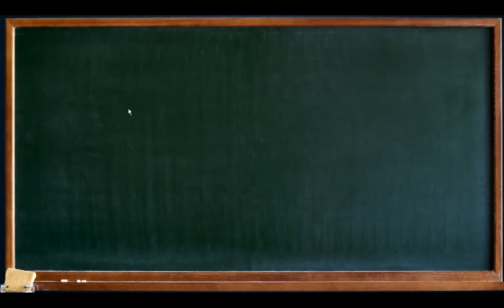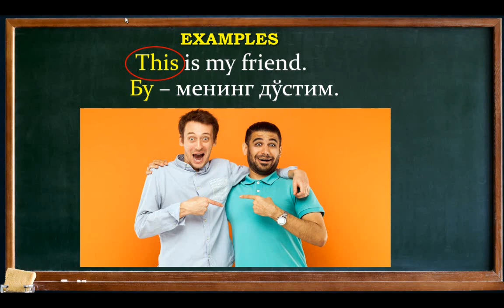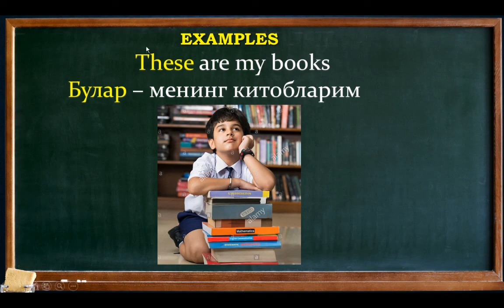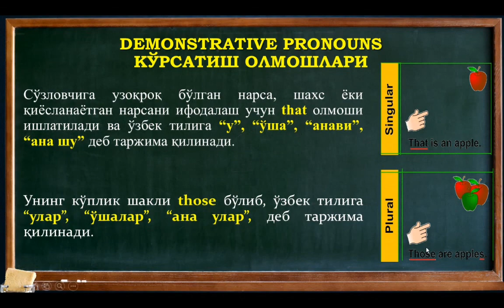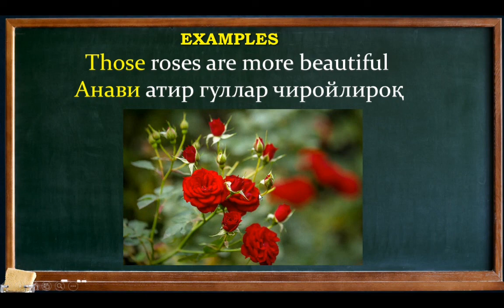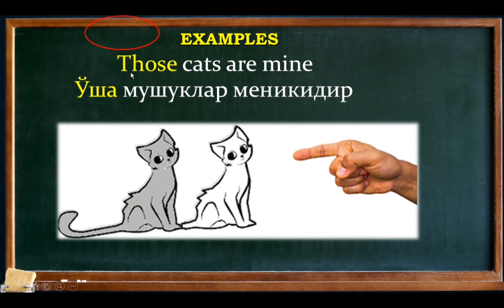Lesson 33. Demonstrative pronouns - Кўрсатиш олмошлари